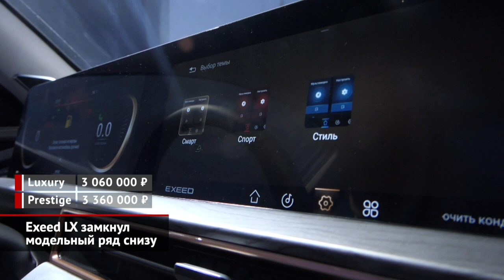Exeed LX замкнул модельный ряд снизу | Новости с колёс №1924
Весна весной, а премьеры на российском рынке выходят по расписанию. Хотя бы у китайских марок. Компания Chery методично внедряет на российский рынок премиальный бренд Exeed. К представленным ранее моделям TXL и VX теперь прибавился младший кроссовер Exeed LX. Геннадий Баранов: «Никто в принципе не говорил о китайском премиуме в автопроме — все говорили о китайских автомобилях. И это всегда было с некоторой усмешкой. Но буквально после старта продаж, после того, как мы представили российской публике наш первый продукт — отношение начало меняться, меняться очень быстро. И на сегодняшний день ни у кого не вызывает ухмылки, сомнения сочетание „китайский автомобильный премиум“, потому что люди за это время смогли убедиться и в качестве продукта, его технической оснащённости». В родном Китае Exeed LX дебютировал в 2019 году и базируется на платформе уже отправленного в отставку первого поколения Chery Tiggo 7. Поэтому кузов Эксида отчасти узнаваем, а техническая начинка и вовсе идентичная. Это турбомотор 1.5, вариатор с девятью фиксированными квазипередачами и строго передний привод при независимой, однако, задней подвеске. Возить автомобили к нам будут из Китая, хотя попытки организовать сборку в России продолжаются. Геннадий Баранов: «Нет, мы не поставили точку. Мы продолжаем искать возможности для локализации производства. Так что этот вопрос стоит на повестке дня». В базовой комплектации Luxury есть чёрный кожаный салон, мультимедийный комплекс из двух 12,3-дюймовых экранов, климат- и круиз-контроль, восемнадцатидюймовые колёса. При этом представительство продолжает формировать цены в рублях. Геннадий Баранов: «Мы продолжаем работать в той же самой валюте, в которой работали всегда. Это российские рубли. Прайс-листы, которые мы отправляем, это прайс-листы в рублях. Поэтому здесь у нас никаких изменений не произошло». Не идёт речь и об остановке поставок из Китая. Геннадий Баранов: «Вы знаете, такое ощущение, что мир сейчас немножко замер в ожидании того, что начнут настраиваться эти новые „нейронные связи“, которые позволят бизнесу в дальнейшем как-то адаптироваться к той ситуации, которая складывается. Мы стараемся максимально быстро пройти этот сложный период, для того чтобы восстановить и поставки, и работу с нашей дилерской сетью». Продажи «эл-иксов» в России уже начались — стартовую партию машин дилеры получили.